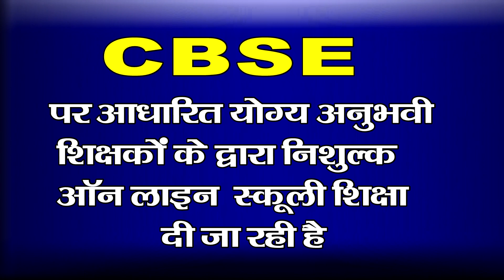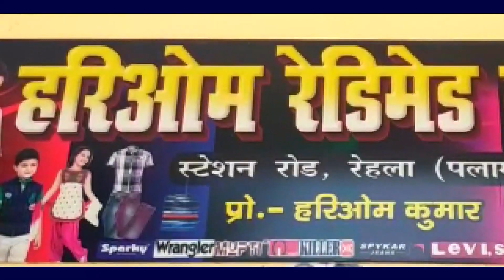सामूहिक दुष्कर्म के तीन आरोपी को कांडी पुलिस ने गिरफ्तार कर भेजा जेल....